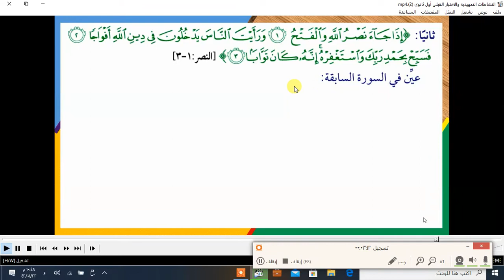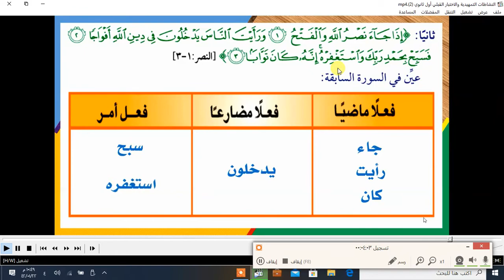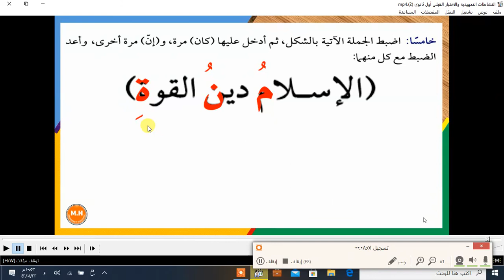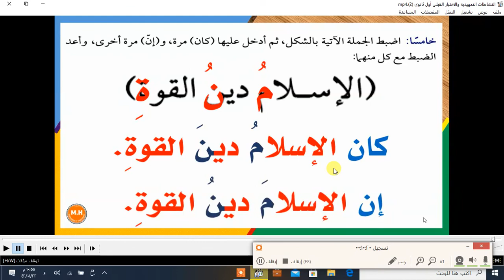عربي أول ثانوي النشاطات التمهيدية 2